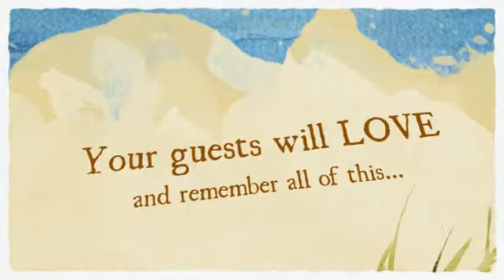Everybody Remembers The Photo Booth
After all the planning of a wedding day, the photo booth is the thing that people talk about for months and years to follow. Guests love the entertainment value and the photo strips they get to go home with. Photo Booths do it all for great events!